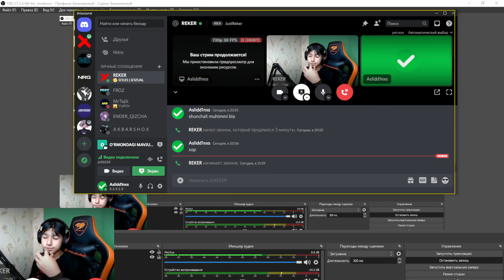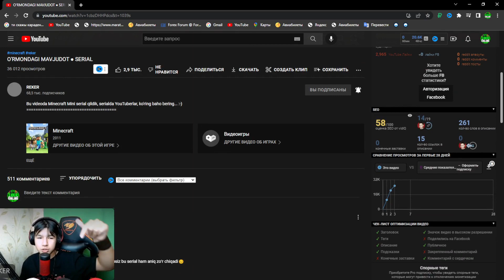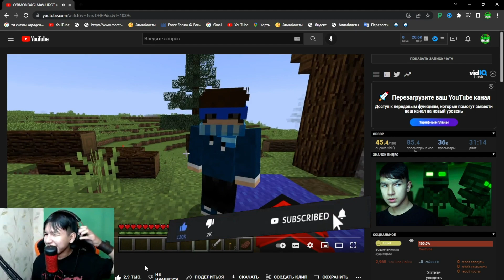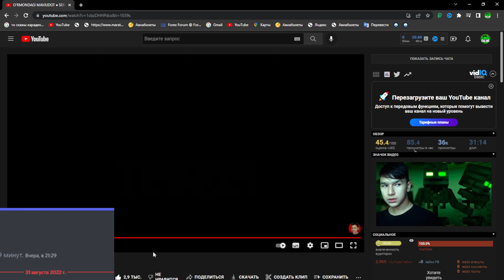MINECRAFT/REKERNI SERIAL VIDEOSIGA REAKSIYA/REKER : MANI SERIALIM MUSUR !/UZBEKCHA LETSPLAY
✅VIDEO HAQIDA

🟢LIDERPLAY: @LIDER PLAY
🟢UZPROG: @UzProg

✅KANAL RIVOJI UCHUN:
🔴YOUTUBERLAR
👉REKER: @REKER
👉VIZUAL: @VIZUAL GAMING
👉YAKUBOV:  @Yakubov